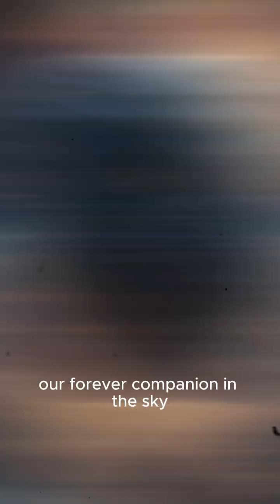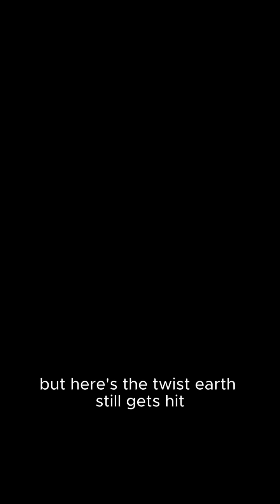Earth’s Greatest Cosmic Collisions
🌍 Earth’s Greatest Cosmic Collisions | How Giant Impacts Shaped Our Planet ☄️

What happens when planets collide?
From the fiery birth of the Moon… to the asteroid that wiped out the dinosaurs… Earth’s history is written in the scars of cosmic violence.

In this short yet powerful journey, discover the most dramatic collisions our planet has ever faced — and how they shaped the land, the oceans, and even life itself. Some gave rise to life. Others nearly ended it.

🌀 These are not just ancient disasters — they are the reason we exist.

If you’re fascinated by space, time, and the forces that forged our world, this video is for you.